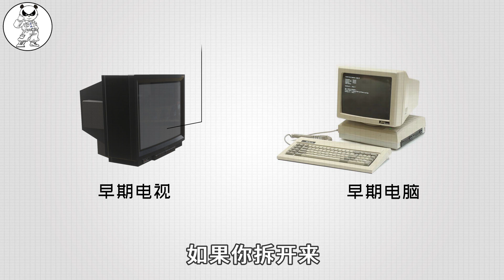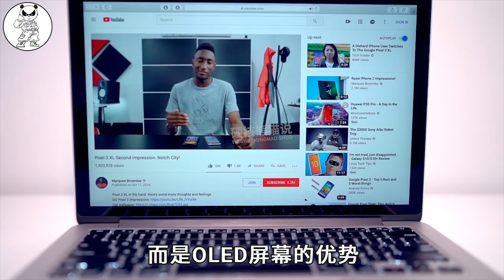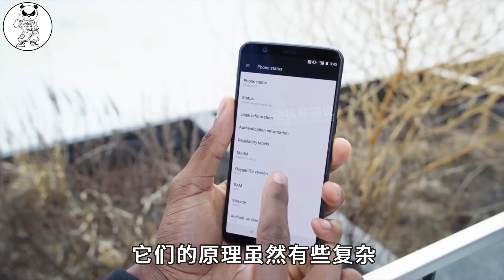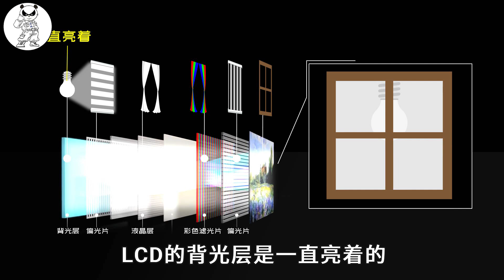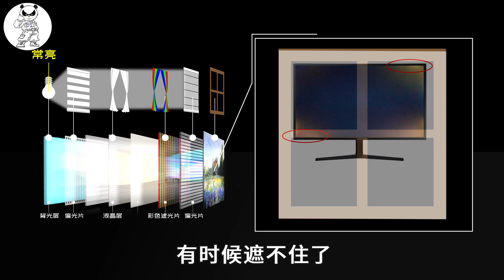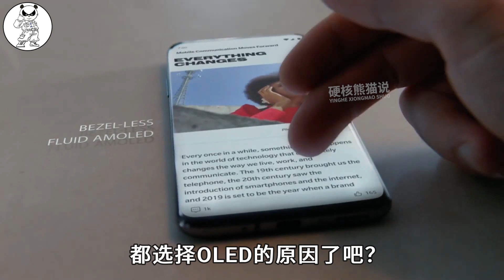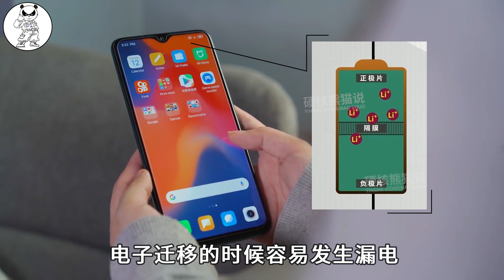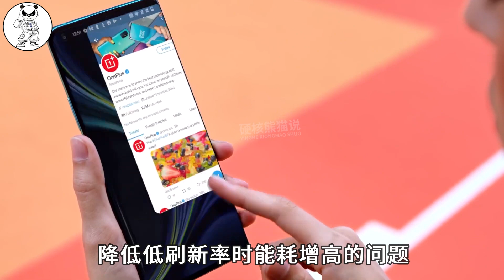中国点错技能树？OLED屏幕那么贵，为啥还成为高端品牌选择？【硬核熊猫说】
你知道现在OLED电视有多火吗？火到直接让你买不起的地步。 我们对比一下，Z高端的液晶（LCD）电视只需三千到5千元，多得六千元左右，同样尺寸的OLED电视，价格则直线飙升，少则八千，多则上万，甚至数万元，两者的价格可以相差2-3倍。LCD显示器与OLED屏幕有什么区别，OLED凭啥卖这么高价？ 其实原因是轻薄、响应快、色彩逼真、柔软弯曲最终都体现到手机的整体性能上，这就是大部分旗舰手机选择OLED的原因。

硬核熊猫说 OLED屏幕 LCD显示器 请注意，本视频完全符合YouTube社区准则，没有任何违规行为。